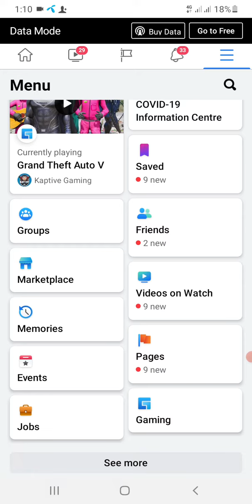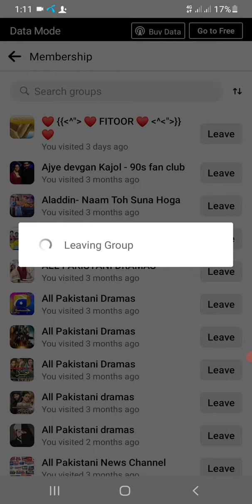How to leave all Facebook groups easily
leave for Facebook all groups
like my video and